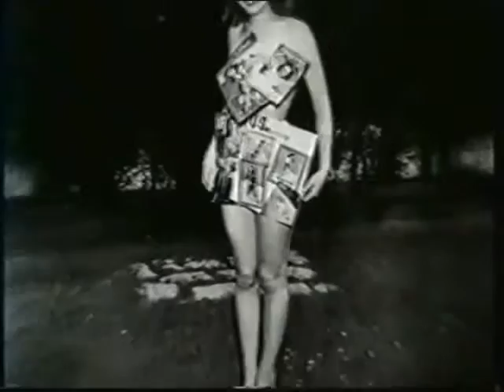The Making Of The Legend Of Marilyn Monroe - Documentary - Channel Four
Channel 4.  The producer (David L. Wolper) and director (Terry Sanders) of the documentary-film "The Legend Of Marilyn Monroe" discuss the making of the film, as well as rare photographs of Marilyn Monroe from her early years.

Date of transmission:  circa 2004.